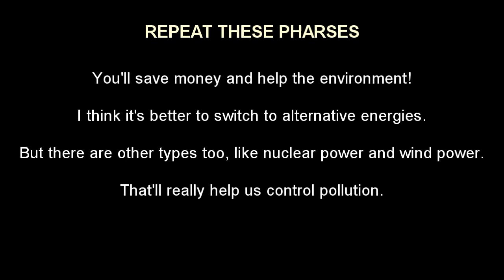Alternative and Clean Energy - Talking About Renewable Energy Sources - English Conversation Lessons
Alternative and clean energy are terms used for renewable sources of energy, such as solar energy and wind energy. They create no harmful effects to the environment unlike other energy sources, such as oil and coal. In this video you will learn how to talk about alternative and clean energy. Listen to the conversations carefully and understand how the vocabulary is used.

Practice at the end to build your fluency and comprehension.